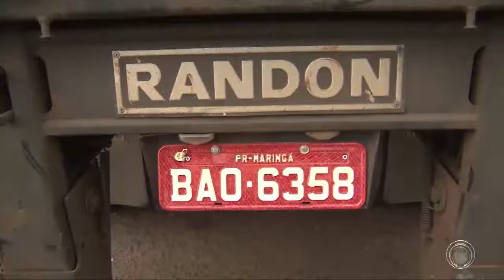Polícia federal apreende caminhão carregado com cigarros contrabandeados